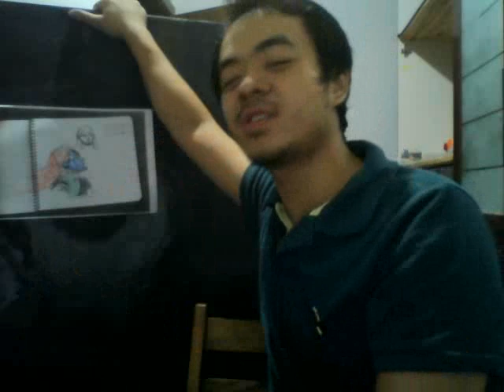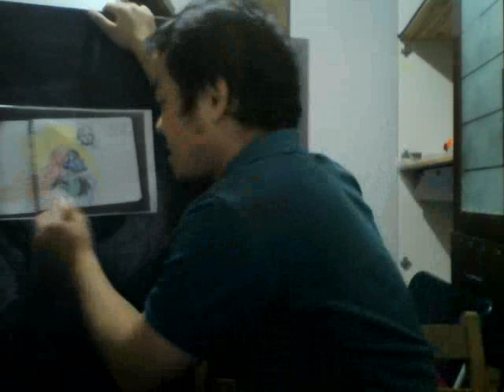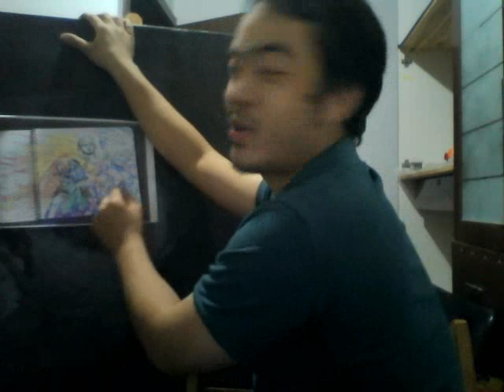See amazing painting of a china talent.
I am china really talent!